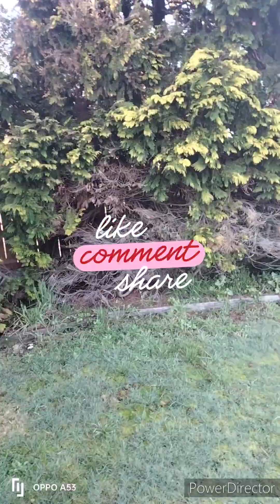lumipat na ako Ng Bahay.